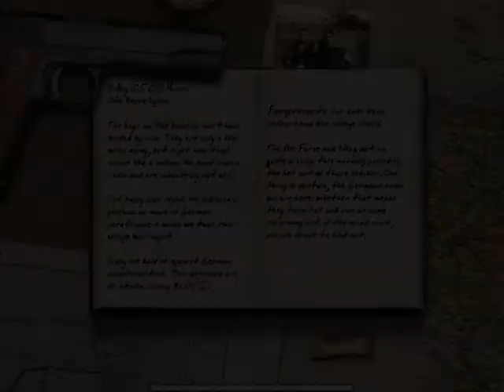Call of Duty Mission 1 - 3(1/2)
Call of Duty walkthrough. Activision / Infinity Ward. Release date: Oct 29, 2003 Difficulty: Hardened